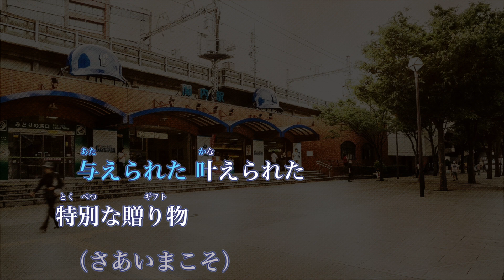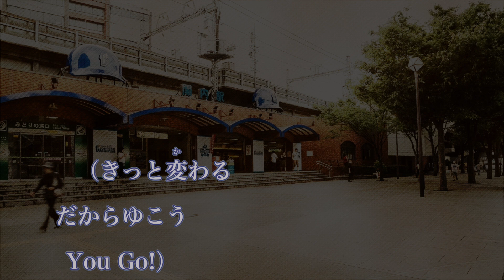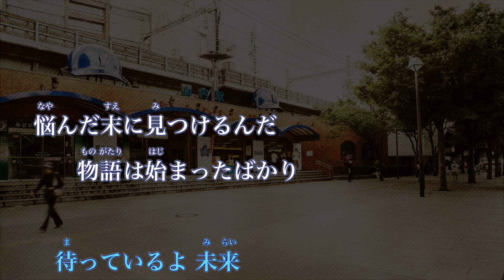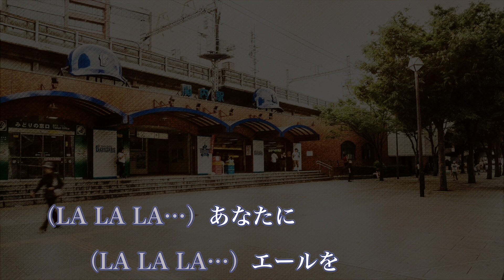【生音風カラオケ】うたエール - ゆず【歌詞付き】